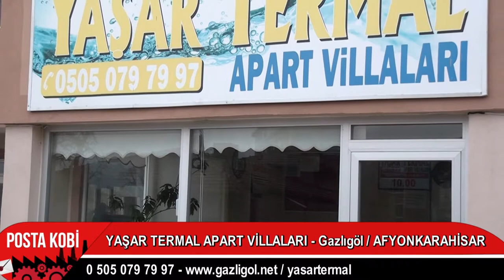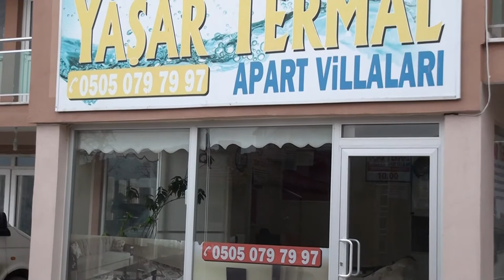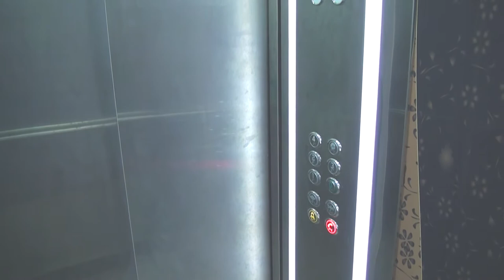ÜSTÜN HİZMET | YAŞAR TERMAL APART VİLLALARI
Sektörde öncü “Yaşar Termal Apart Villaları” işletmesine konuğu Posta kobi olarak konuk olduk.